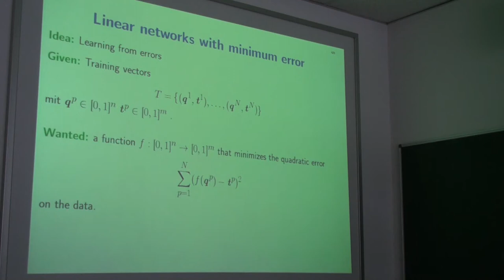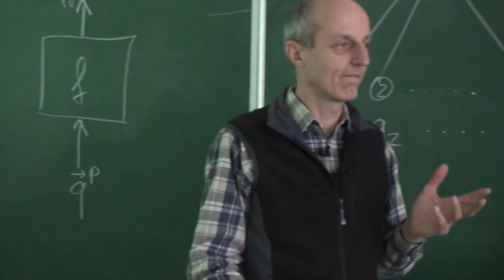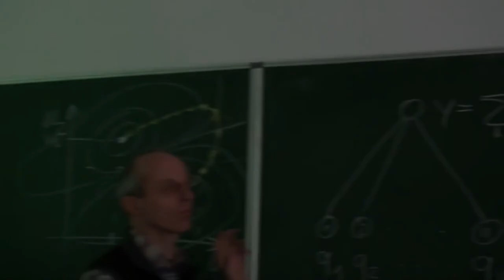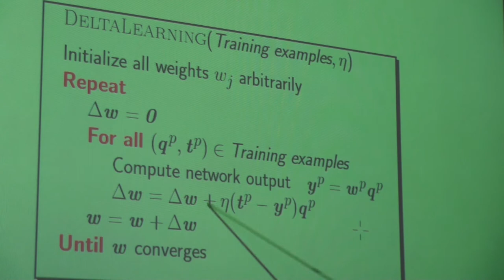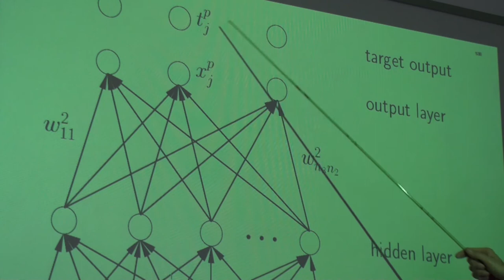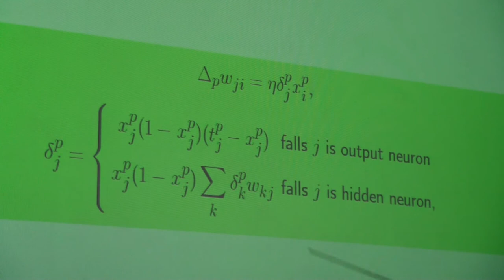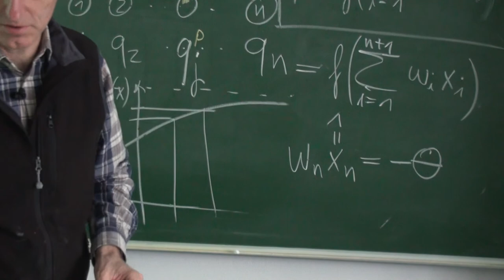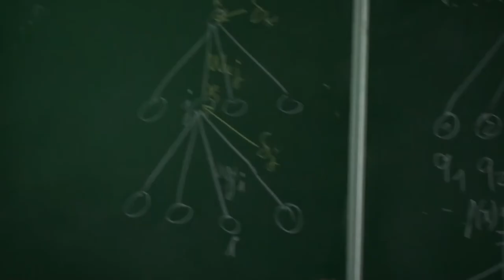Artificial Intelligence Lecture No. 20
Video of the Lecture No. 20 in Artificial Intelligence at Ravensburg-Weingarten University from December 19th 2011. The Topics are:

Neural Networks
- Linear Networks with Minimal Errors
- The Backpropagation Algorithm